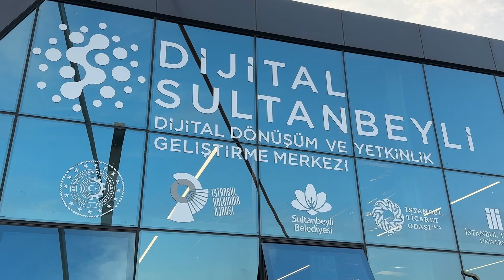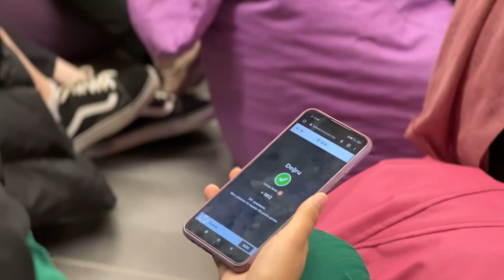Çevre, Şehircilik ve İklim Değişikliği Bakanımız Sn. Murat Kurum, Sultanbeyli'mizde Gençlerimizle...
Çevre, Şehircilik ve İklim Değişikliği Bakanımız Sn. Murat Kurum, Sultanbeyli'mizde Gençlerimizle bir araya geldi.
Hoş sohbetleri için Sn. Bakanımıza ve  ülkemizi güçlü yarınlara taşıyacak Gençlerimize teşekkür ediyorum.

Ülkemiz; Türkiye Yüzyılı'nda Gençlerimiz ile yükselecek.